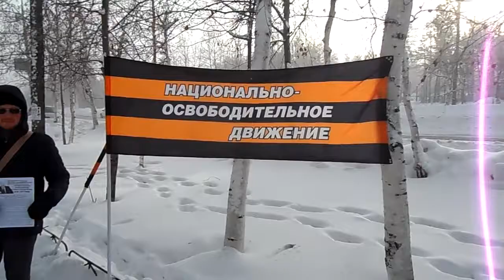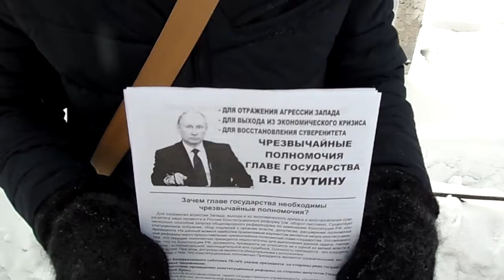НОД Нерюнгри. 30.01.2016. Одиночный пикет. 30.01.2016. Single picket. In support of Putin.